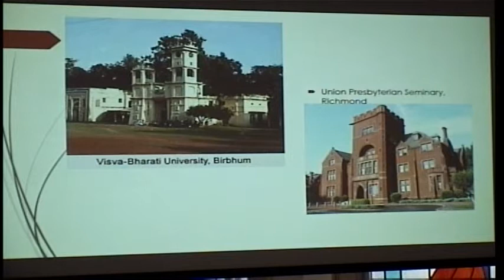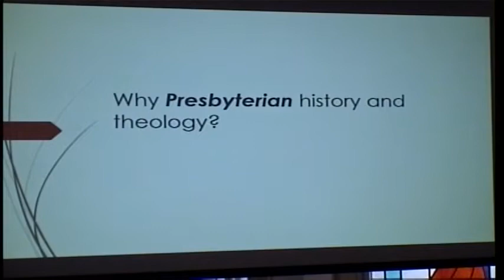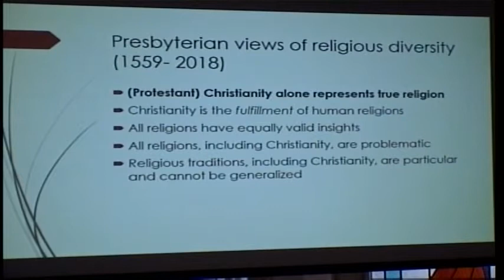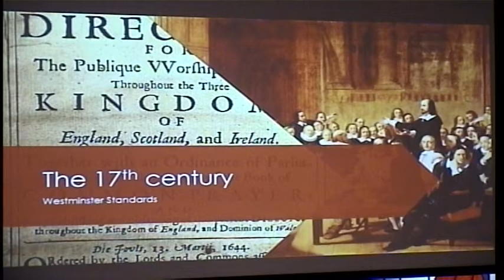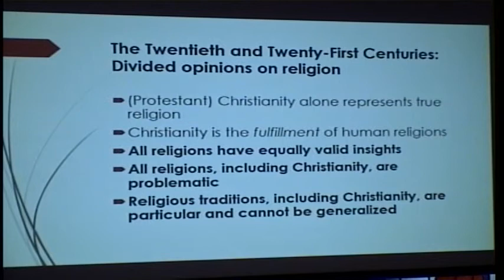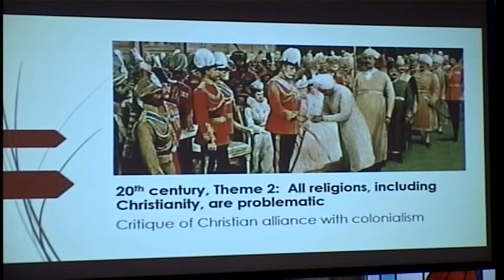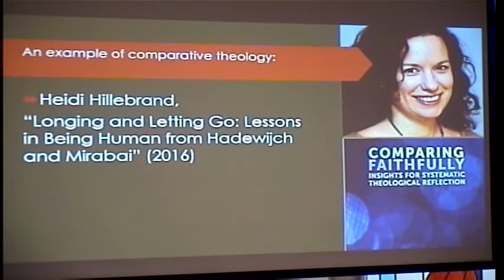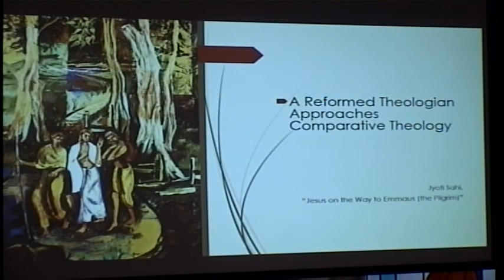Inaugural Lecture - Martha Moore-Keish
J.B. Green Associate Professor of Theology
February 28, 2018
Columbia Theological Seminary